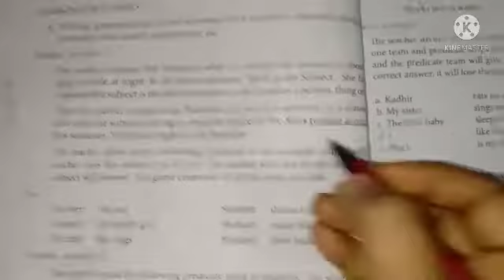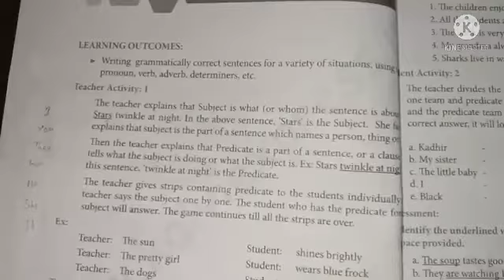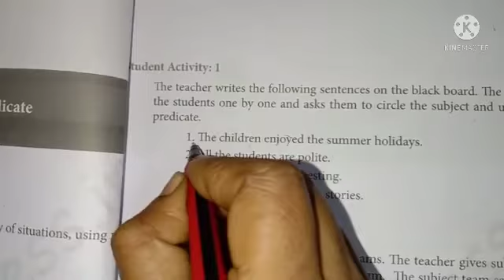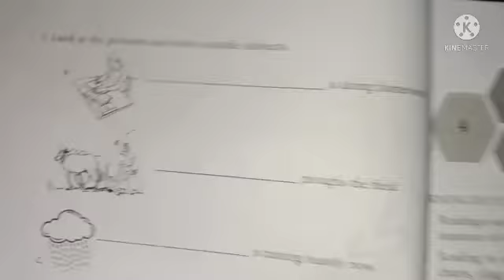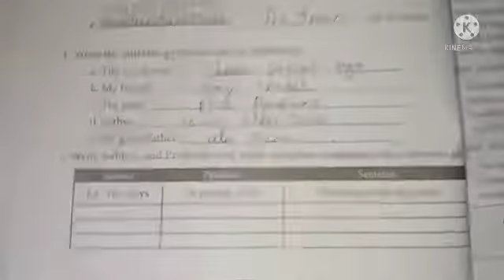Class 7 English Refresher course module worksheet 3 subject and predicate